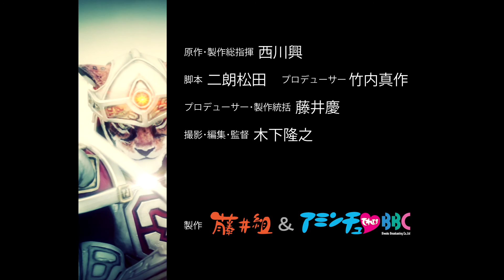甲賀戦士忍ジャガー EPISODE-X 第23話「忍ジャガーの使命」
第23話　異次元空間アシュラバへ！遂に十太夫が口にするその名とは！？

十太夫は月影を未来へと繋がる異空間アシュラバの入り口へと連れてきた。そして遂に十太夫は森蘭丸さらに蒲生真冬の名前を口にする。そんな二人を追って忍者軍団が背後に迫る！